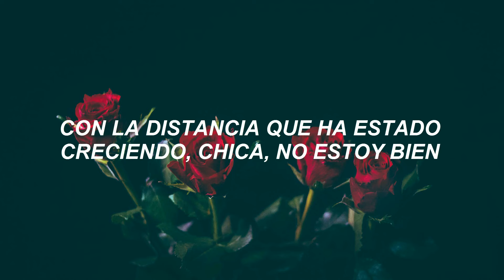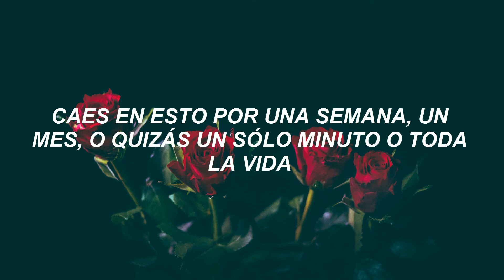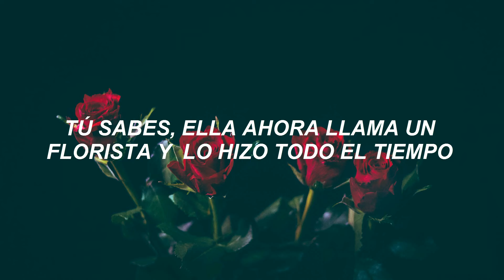Blackbear - Deadroses (Español)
Todas las traducciones no son literales, sólo se le trata de dar coherencia a la letra.